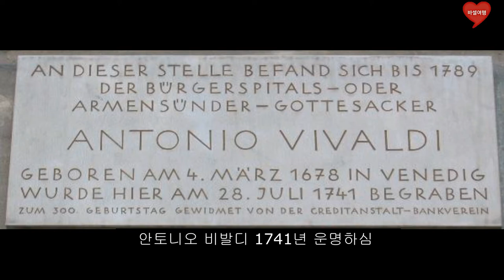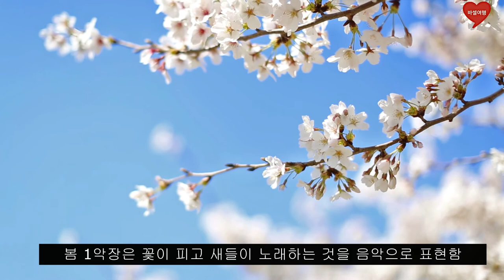음악 속 이야기 6 안토니오 비발디 " 사계"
안토니오 비발디 인생을 알아보고  겨울2악장 영상50초에 시작하고 ,  봄1악장을 9분40초에 시작합니다.